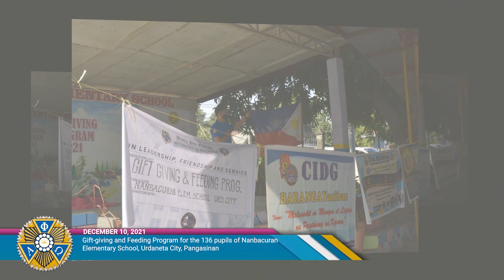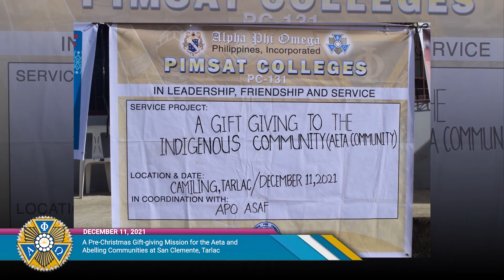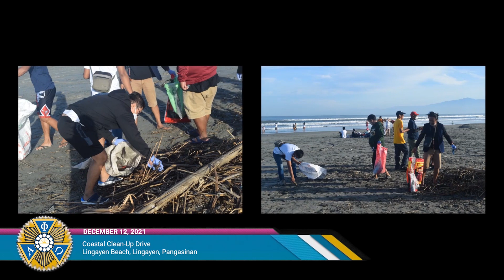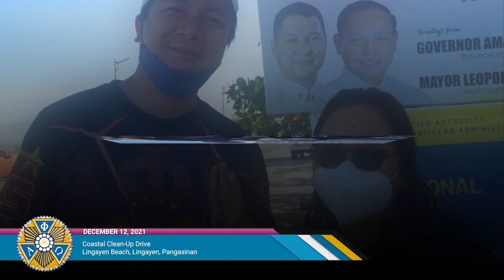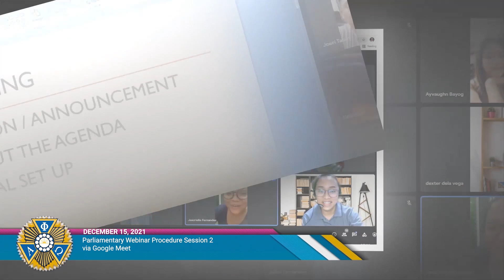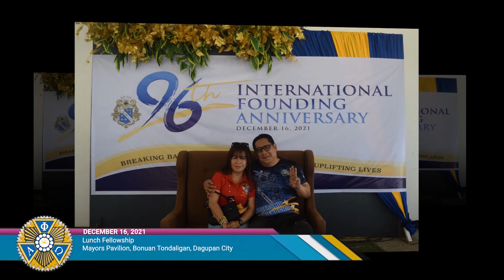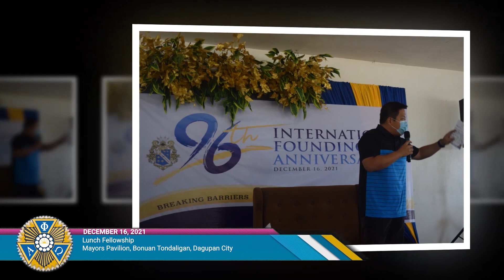Ninety Sixth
Compilation of photos and videos during the week-long celebration of the 96th International Founding Anniversary of Alpha Phi Omega held on December 10-16, 2021